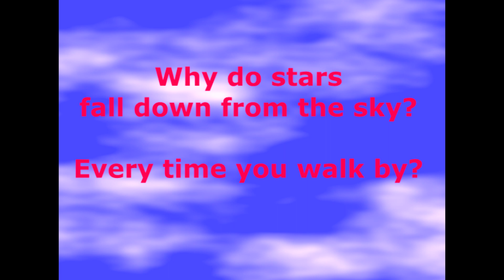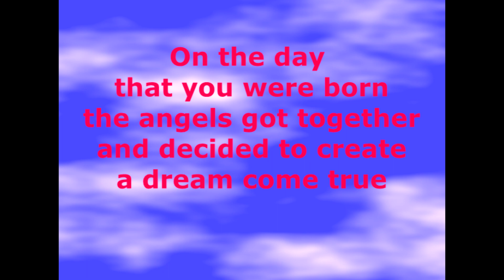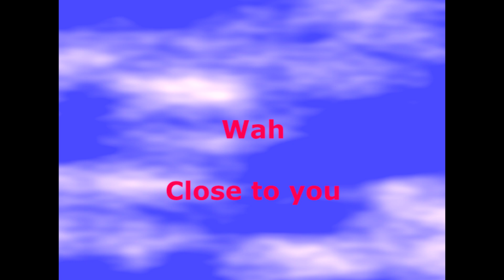Close To You Karen Carpenter